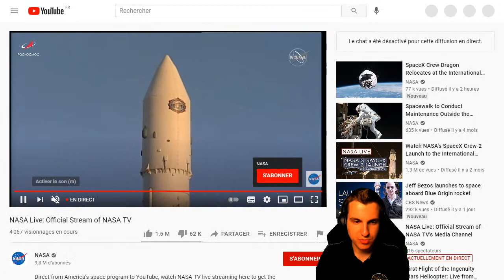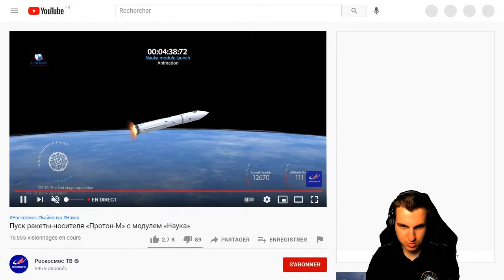REPLAY LIVE 🔴 Lancement Proton M : MLM-U Nauka vers l'ISS (FR) !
On se penche sur le lancement du nouveau module russe vers l'ISS : MLM-U Nauka, une première depuis 2011 !

Heure du lancement : 16h58 (heure de Paris, UTC+2)
Lieu du lancement : Site 200/39, Cosmodrome de Baïkonour (Kazakhstan)
Lanceur : Proton M
Poids de la charge utile : 20,2 Tonnes
Client : ISS
Orbite visée : Orbite basse (420 km d'altitude)

Crédits / Sources : @tvroscosmos

▬▬▬▬▬▬▬▬▬ LIENS UTILES  ▬▬▬▬▬▬▬▬▬▬